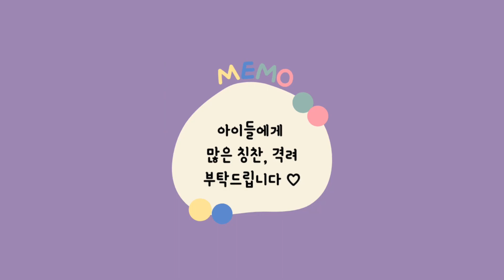보태니컬아트랜선전시회ㅣ색연필채색ㅣBotanical artㅣ세밀화ㅣ색연필그림ㅣ색연필일러스트ㅣ색연필기법식물그림그리기ㅣ초등드로잉ㅣ중등미술ㅣ아동미술ㅣ색연필손그림ㅣ어린이용색연필로그리기ㅣ식물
안녕하세요 꿈꾸는미술 초등,중등생들이 색연필로 그린 식물,꽃 그림 그리기 입니다
연필색연필, 어린이용돌돌이색연필 등을 이용하여 그렸답니다^^
많은 칭찬 격려의 댓글 부탁드려요!